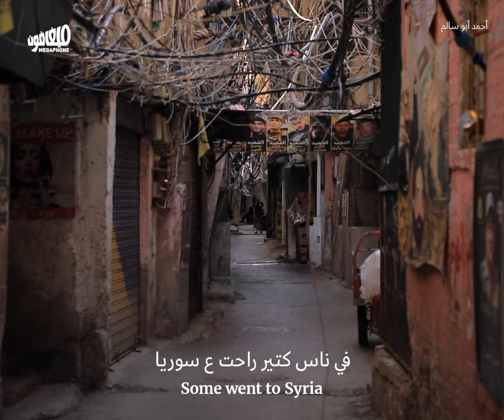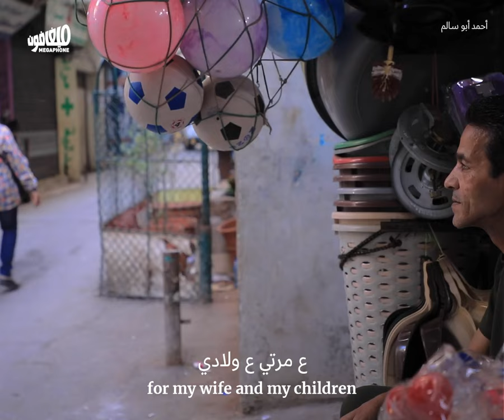مخيّم شاتيلا بلا سكّانه: لا نسمع إلا صوت الزنّانة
يحاول من بقي من سكّان مخيم_شاتيلا للاجئين الفلسطينيّين في بيروت التأقلم مع موجات النزوح وخطر الحرب.